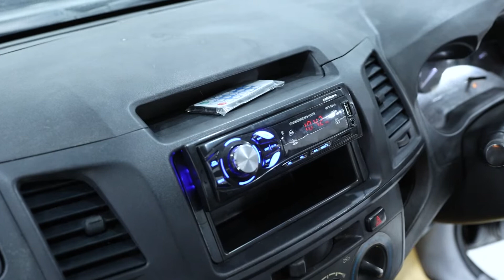TOYOTA HILUX (ATTITUDE BLACK) TYPE SC 2.5CC M/T (2012)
*PROMO DP 33 JUTA
TOYOTA HILUX (ATTITUDE BLACK)
TYPE SC 2.5CC M/T (2012)

*Deskripsi:
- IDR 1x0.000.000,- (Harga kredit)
- Interior bersih & wangi
- Eksterior Terawat
- Pemakaian Tangan Pertama
- Jarak Tempuh 63.775 KM (MURNI)
- Front fender mirror
- Grade A++
- Pajak Hidup
- Bak Luas
- Hard Deck cover
- Mobil Orisinil
- Bodi Mulus
- AC dingin
- Kaki-kaki Empuk

*Spesifikasi:
- 2KD-FTV, 4 Cylinders, In Line 16-valve DOHC
- Daya Maksimum 144 Ps / 3,400 rpm
- Torsi Maksimum 35 Kgm / 1,600-2,800 rpm
- Transmisi 6 Speed Manual
- Suspensi Depan Double Wishbone
- Suspensi Belakang Leaf Spring Rigid Axle
- Fitur Eco
- Real Differential Lock System
- Fitur CD, DVD, Radio AM/FM
- SRS Airbag - ABS
- Head Unit 6.1 inch touchscreen

GOOGLE/IG/FB/YT/TIKTOK/TWITTER: "Auto88group"